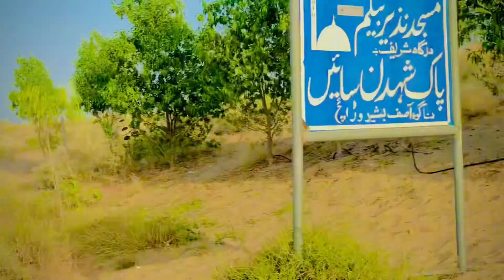Aaj ham Darbar per ja rahe ha. SSPJUTT Barind.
￼￼ Please video mukammal watch Karen